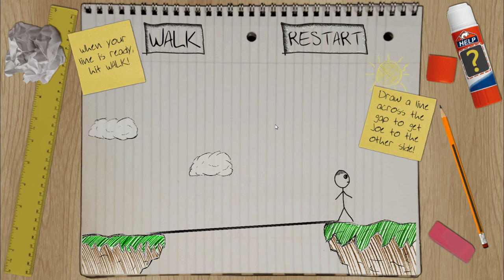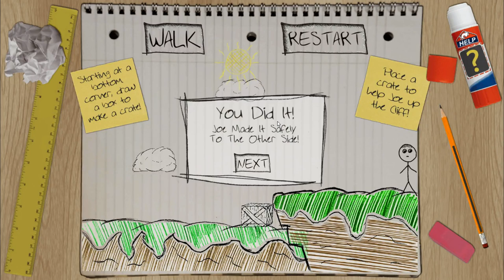Stick Figure Joe - Game Jam Release 1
Stick Figure Joe is done! We made this full game in 72 Hours for the Game Jolt GDC Jam!